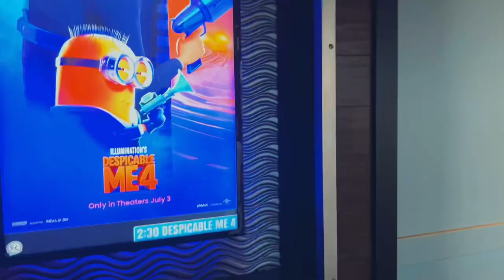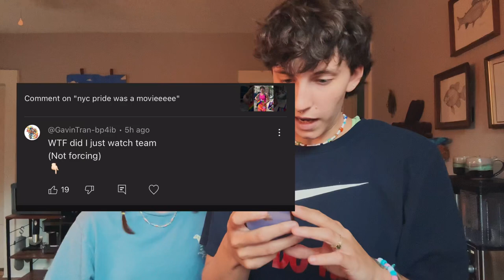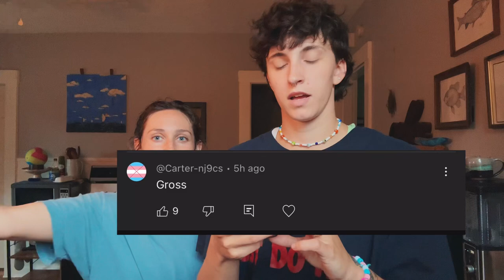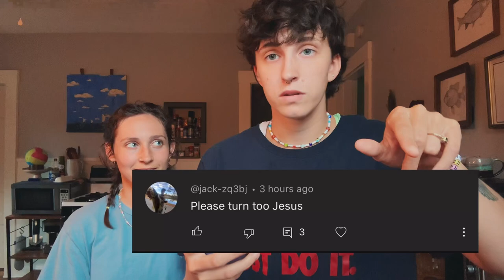READING OUR HATE COMMENTS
Skip to minute 3:49 for us reacting to hate comments we have gotten recently!!! I’d like to send a big s/o to every single hater who helped make this video possible. We are forever in your debt!! Keep hating!